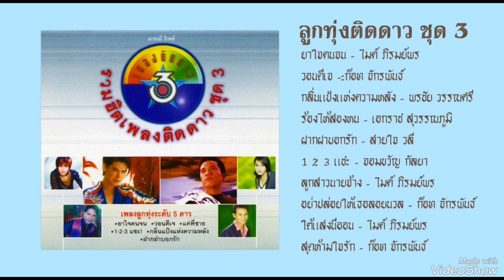รวมเพลงลูกทุ่ง รวมฮิตติดดาว ชุด3 - ลูกทุ่ง รวมฮิตติดดาว ชุด3